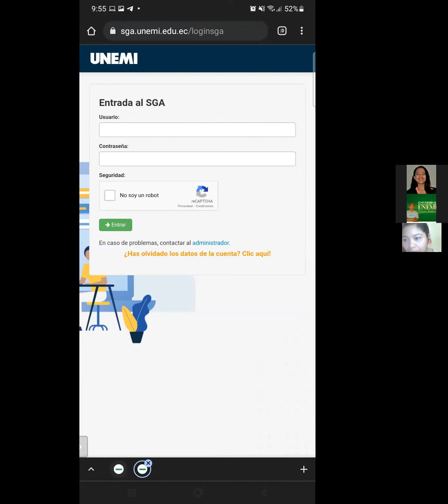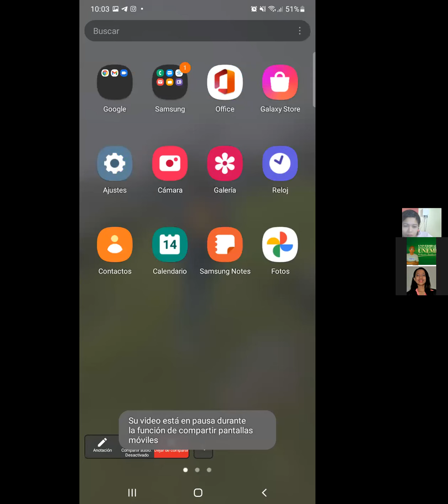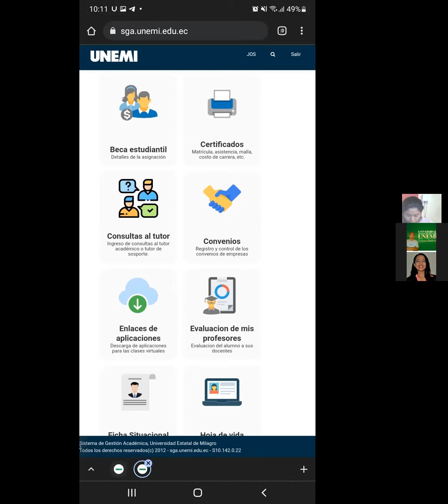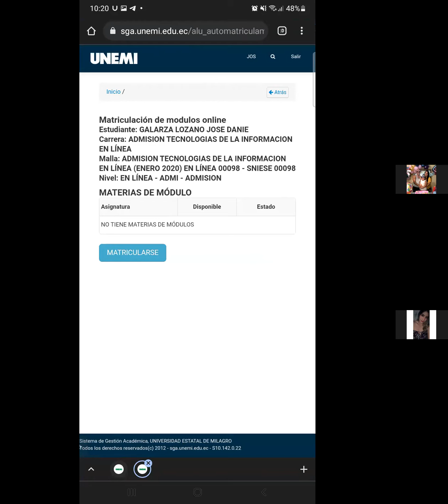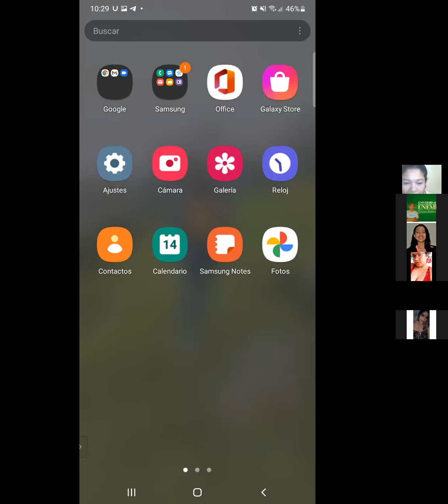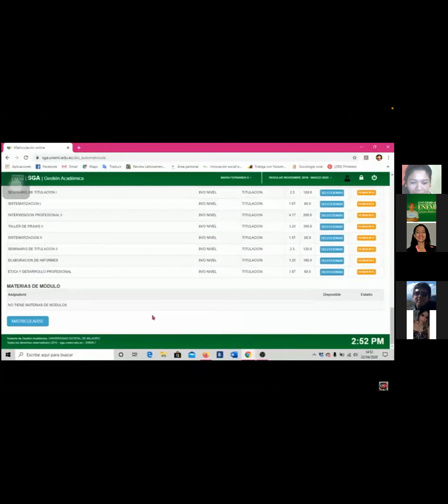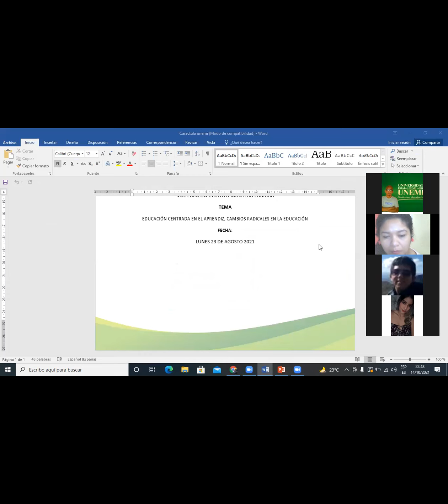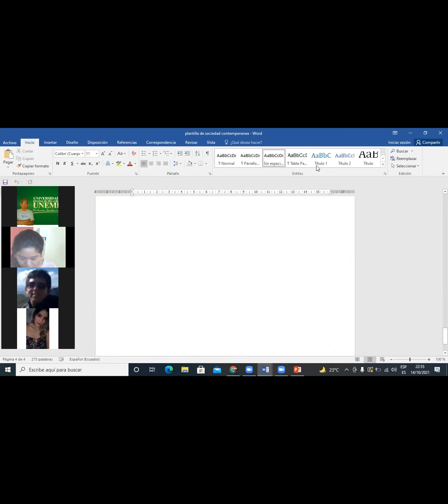Uso del SGA (cell + PC) - Tipos de plantillas a usar el primer semestre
- Movimiento Facilitador del Curso: CEO (UNEMI)
- Curso impartido por María Cavagnaro y Wilson Loor